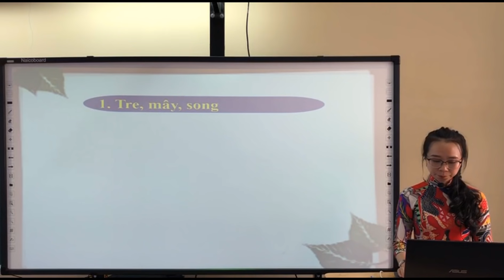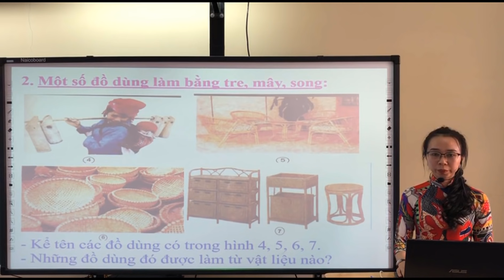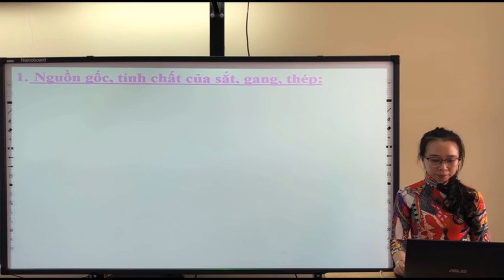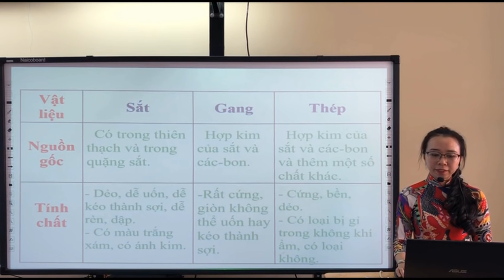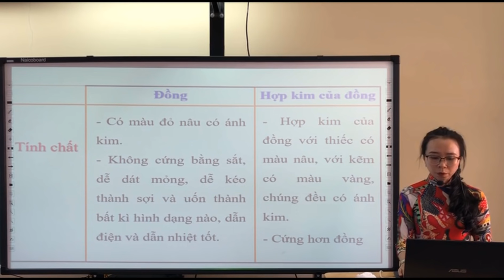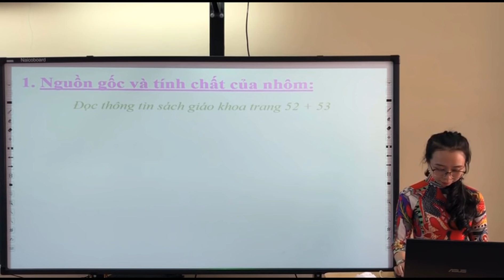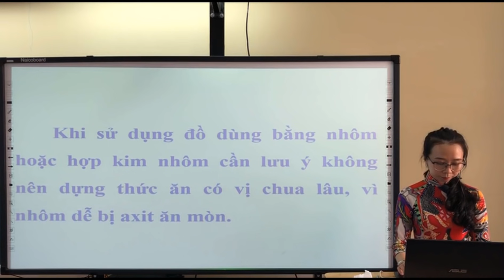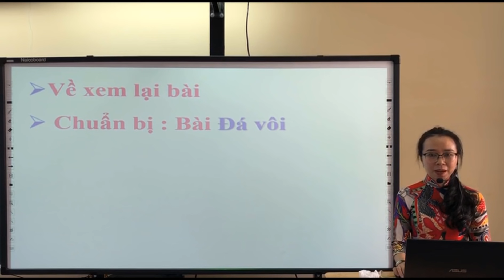KHOI 5 KHOA HOC Những vật liệu xung quanh em 22 10 2021